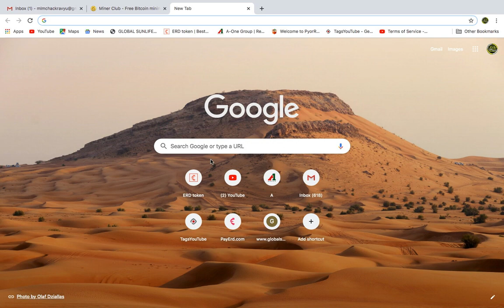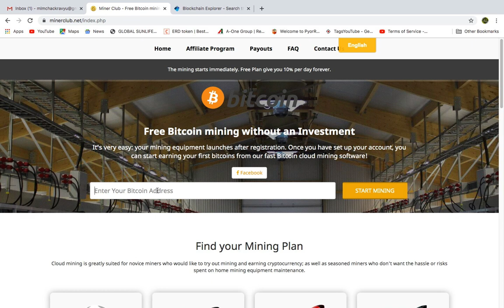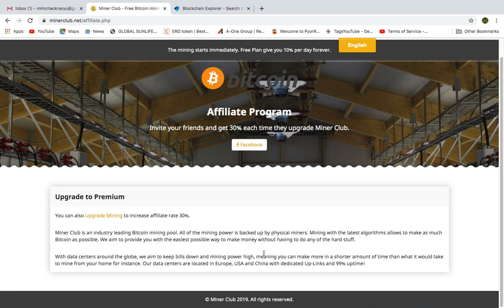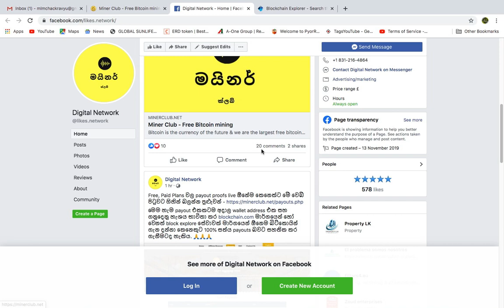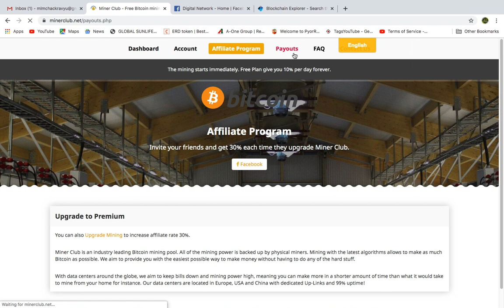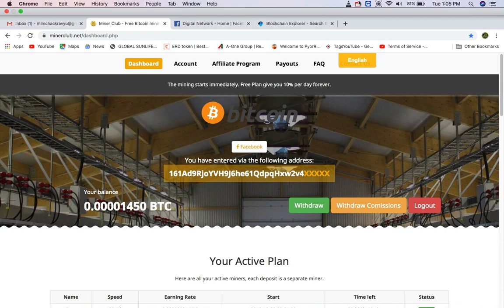Free Bitcoin Mining get $1750 free Fast Bitcoin Mining FREE Bitcoin Mining WITHOUT Investments 2019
Free Bitcoin Mining. get $1750 free Fast Bitcoin Mining TOP 3 FREE Bitcoin Mining Sites WITHOUT Investments 2019

ɴᴀᴍᴀsᴛᴇ ᴅᴏsᴛᴏ 🙏 ɪɴ ᴛʜɪs ᴠɪᴅᴇᴏ ɪ ᴀᴍ ɢᴏɴɴᴀ ᴛᴇʟʟ ʏᴏᴜ ʜᴏᴡ ᴛᴏ

2019 ɪɴ ʜɪɴᴅɪ. ᴡᴀᴛᴄʜ ᴠɪᴅᴇᴏ ᴛɪʟʟ ᴇɴᴅ. 🔴 sᴜʙsᴄʀɪʙᴇ ɴᴏᴡ 👉

 📸 ᴍʏ ɪɴsᴛᴀɢʀᴀᴍ ɪᴅ ➤
▬▬▬▬▬▬▬▬▬▬▬▬▬▬▬▬▬▬▬▬▬ 🧿 ᴀʟsᴏ ᴡᴀᴛᴄʜ 👇 🔵 ɪɴsᴛᴀɢʀᴀᴍ ʟɪᴋᴇs ᴛʀɪᴄᴋs

sᴇᴛᴜᴘ ɪᴛᴇᴍ👻

ᴘʜᴏɴᴇ ᴍɪ=

 ➜ sᴜʙsᴄʀɪʙᴇ & ᴘʀᴇss ᴛʜᴇ ʙᴇʟʟ ɪᴄᴏɴ ➽ ᴛᴏ ᴊᴏɪɴ ᴏᴜʀ ғᴀᴍɪʟʏ ♛ ☛ ᴠɪᴅᴇᴏ ᴅᴇᴋʜɴᴇ ᴀᴜʀ ᴀᴘᴋᴇ ᴘʏᴀᴀʀ ᴀᴜʀ sᴜᴘᴘᴏʀᴛ ᴋᴇ ʟɪʏᴇ ᴅɪʟ sᴇ ᴅʜᴀɴʏᴀᴠᴀᴅ